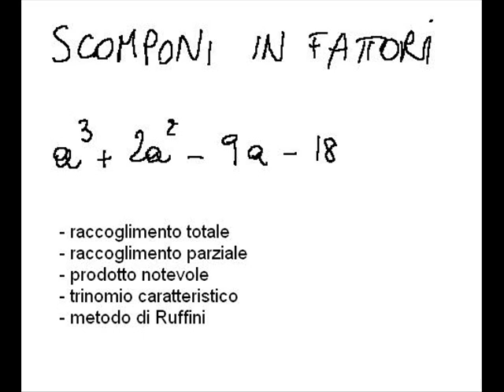Scomposizione in fattori 1